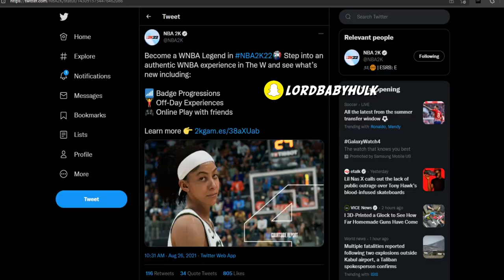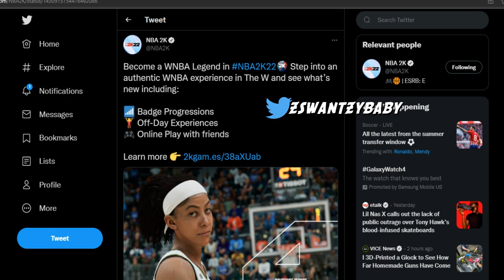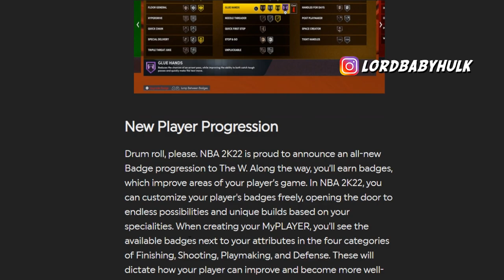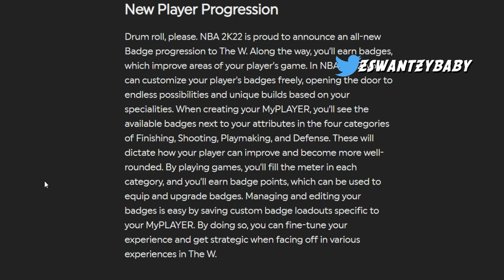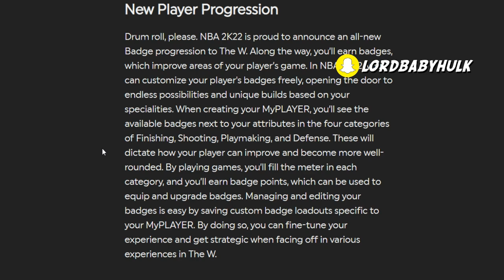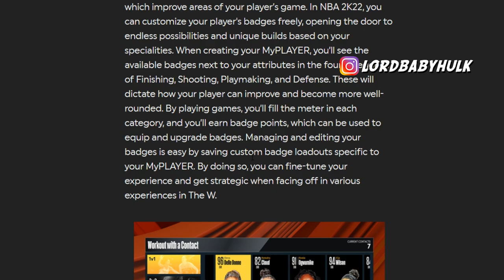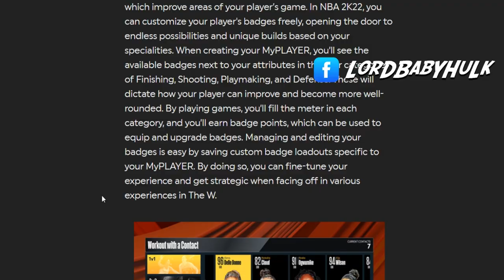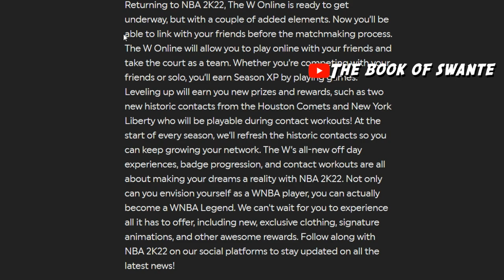NEW NBA 2K22 BADGE LOAD OUTS, DRIBBLE MOVES & BADGES REVEALED 🥳